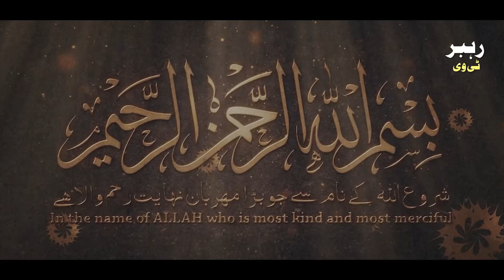Hazrat Ismail A.S na Apni Bivi ko Talaq Kun de |حضرت اسمائیل نے اپنی بیوی کو تلاک کیوں دی| Rahbar TV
Pyara Dosto Talaq ka amal islam ma nahait he napasandida farmaya gya ha. Lakin is ka bawajood ya na pasandida amal kyun kyea gya, Akhir asi kya waja bani ka hazrat ismail A.s sa bath yaha tak aa ponchi ka unha apni biwi ko talaq dani pari? Ayea jaanta hain is video ma.